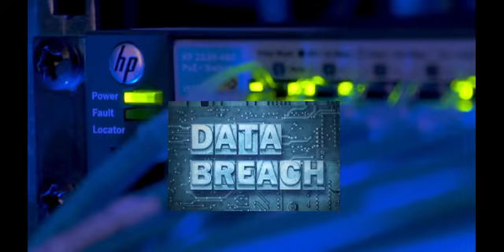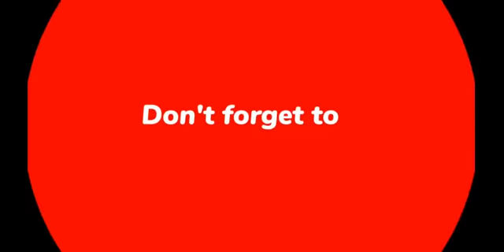Breached!: Why Data Security Law Fails and How to Improve It AudioBook Part7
Digital connections and data breaches are everywhere. Given that we must be online for communication, finance, healthcare, and more, it's surprising how hard it is to secure our personal information. Data breaches are rising despite several data security rules. Daniel Solove and Woodrow Hartzog argue in Breached! that the legislation fails because it focuses too much on the breach.

Solove and Hartzog explain how large breaches could have been prevented or mitigated with improved guidelines and simple, non-cumbersome means. They show why the law is counterproductive. It punishes breached organizations but ignores how others contributed. Outside actors include software businesses that generate weak software, device companies that make unsecured gadgets, government legislators who design legislation that enhance security risks, and groups that teach risky practices.

Humans are the weakest link in data security, but laws and technologies are typically developed without understanding human behavior. Breached! focuses on human security. This book presents a holistic vision for data security law that holds all actors accountable, looks to prevention and mitigation rather than reaction, and is created with people in mind. The book ends with a plan for revamping data security law and policy.
Video Cret: cipnt